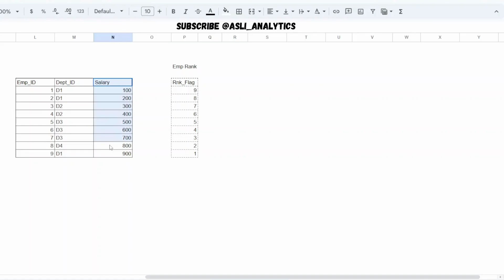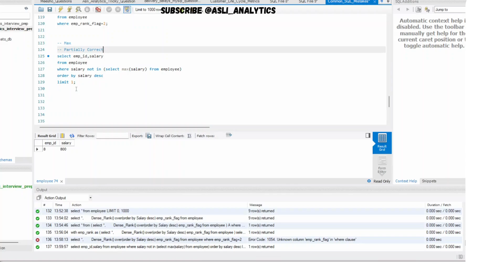5 SQL Questions You MUST Know for Data Interviews (Avoid This Mistake!): Part 1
Struggling with SQL interview questions?
In this video, we break down one of the most commonly asked SQL questions — “Find the employee with the 2nd highest salary” — and expose the mistakes most candidates make.

Learn how to correctly use RANK(), DENSE_RANK(), LIMIT, and PARTITION BY and avoid errors that could cost you the job

👇 Drop your query in the comments — let’s see if you can solve it without picking the wrong associates!

Watch these 13 SQL Interview Questions and thank me later !

If you have you analytics interview lined up, these videos should be a must watch. I have asked these interview questions and often found candidates confused.

All your joins queries will get resolved

Master Join Interview Questions

Handle Null Values in Join Interview Questions

Master the 3 video series by applying your learning on this Full Outer Join Question

Understand Cumulative Sum in a simplified way !

How would you solve Cumulative sum using self join
Often get's asked in interviews to see how you can think logically!

Common SQL Interview Mistake (Use Case of Ranking Function)
Learn what Managers look out for: Attention to Detail

Common SQL Interview Mistake (Use Case of Dense Rank Function)

Interesting Join Question (Majority get stuck)

Master Lead/Lag Interview Question

Amazon Interview Question Part 1
Majority of Folks made mistake during this question

Amazon Interview Question Part 2
Looks Easy but the key is to clarify the question before jumping on to writing queries

Amazon Interview Question Part 3
Avoid most common mistakes which 90% of candidates make